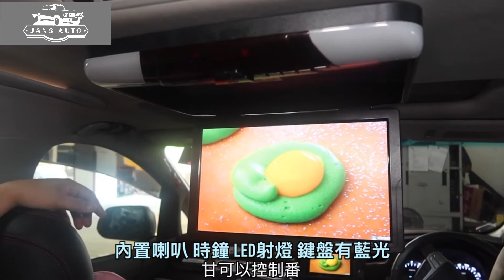Toyota Vellfire 1636462 1636260 HDMI 吊mon 車載吸頂折疊 顯示器14 15 18吋